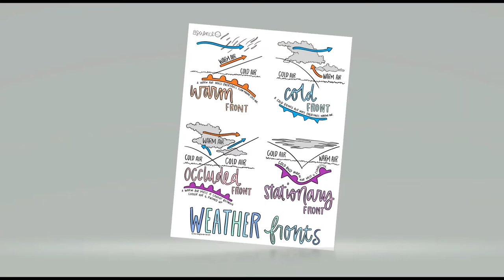Classical Conversations Cycle 1 Week 22 Science - Short form - Memory Work Song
Classical Conversations Cycle 1 Week 22  Science - Memory Work Song

I LOVE these Coloring Pages! I have I think ALL the sets now and they are wonderful!
Coloring Pages are from amysniderDESIGN on Etsy
West Richland, Washington
Science Pages
All Cycle 1 Pages

I am so glad that you found our channel and that you are here to grow and learn with us through our homeschool journey. This is truly an amazing time in our lives and we are excited to share it with you. If you have any questions or comments I would love to connect with you. Thanks again